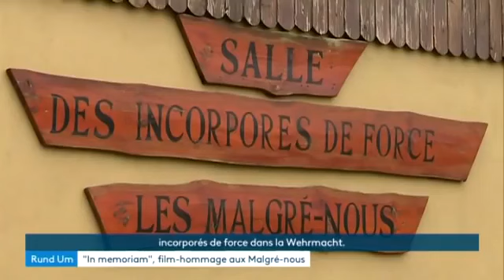In memoriam, un film en hommage aux Malgré nous